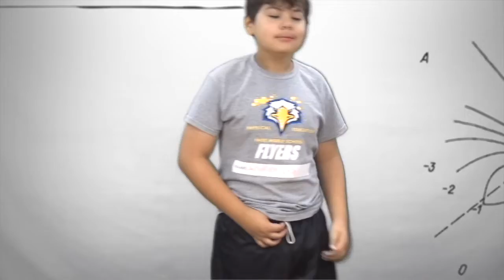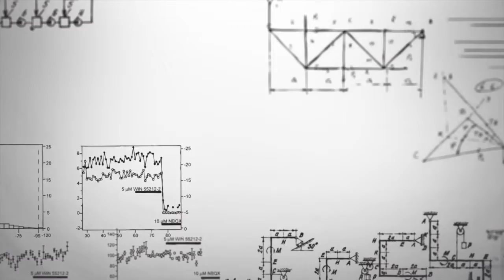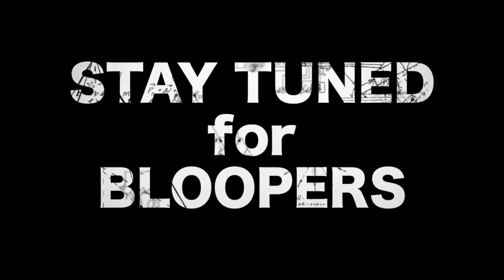FAISSFLIX Daily 10-07-22